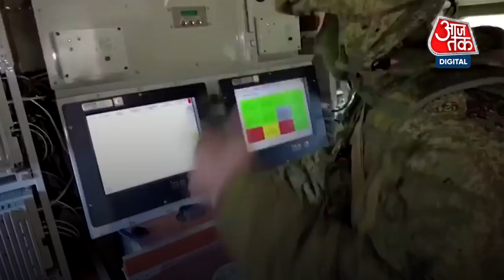What is Ukraine-Russia Crisis: क्या दुनिया Third World War की तरफ बढ़ रही?। Aajtak Explainer।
Russia और Ukraine के बीच Tension जारी है। दोनों देशों के बीच युद्ध जैसे हालात बन गए हैं। Ukraine सीमा पर Russia ने 1 लाख Soldier तैनात कर रखे हैं। America समेत कई देशों ने आशंका जताई है कि Russia Ukraine पर हमला कर सकता है।

America ने अपने नागरिकों को Ukraine छोड़ने को कह दिया है। America Ukraine के कीव में मौजूद अपने दूतावास खाली करवा रहा है। Russia और Ukraine के बीच पनपे इस तनाव ने दुनिया की World Power के बीच जंग होने के खतरे को बढ़ा दिया है। America पहले ही संभावित युद्ध को लेकर रूस को चेतावनी दे चुका है। Britain और Canada ने भी Ukraine को सैन्य मदद और युद्ध सामान मुहैया कराना शुरू कर दिया है।